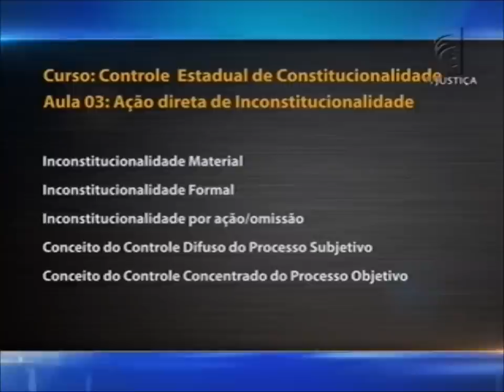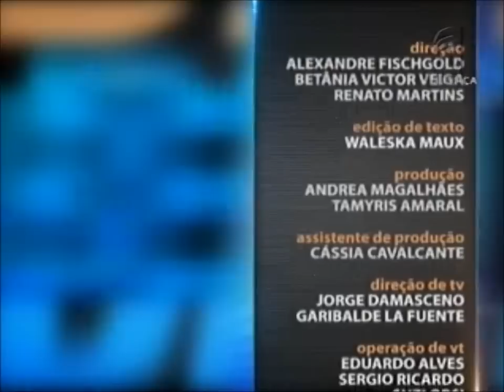Direito Constitucional - Controle Estadual de Constitucionalidade aula 3